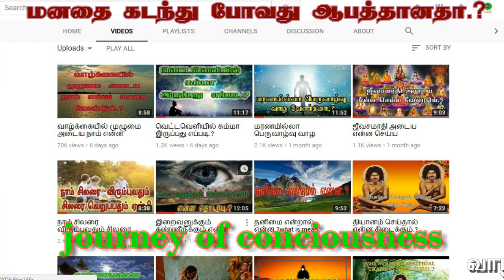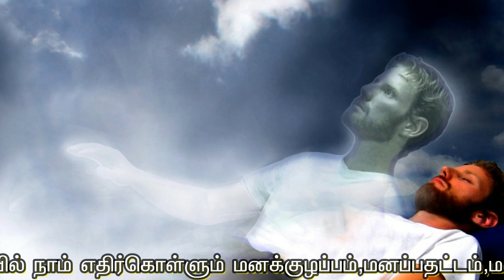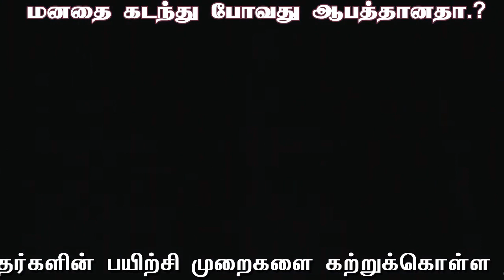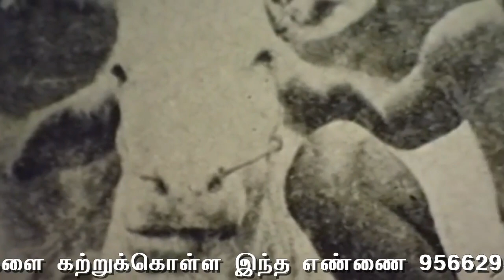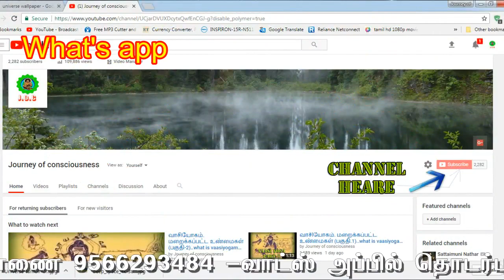(085)-மனதை கடந்து போவது ஆபத்தானதா.?